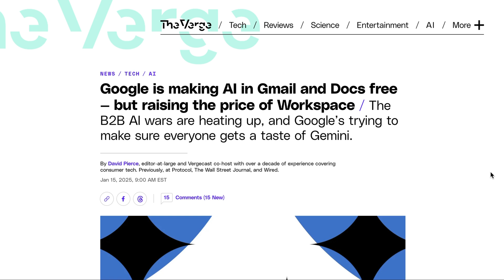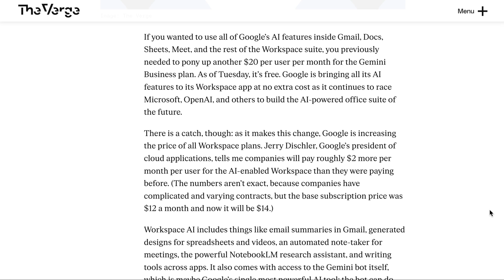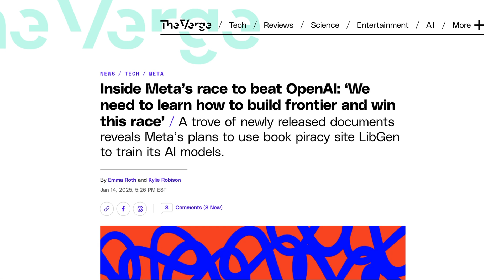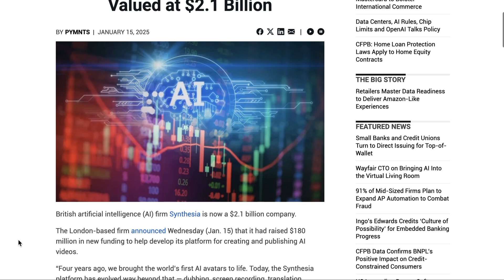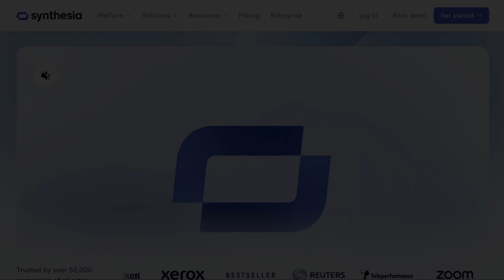A Quiet AI Breakthrough in Visual Processing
Google's Gemini can now process live video and static images simultaneously. This new feature in an experimental application could revolutionize various industries, including education, healthcare, and engineering. Also included are Google's offering of free AI tools in Workspace (with a minor price change), Meta’s internal competition with OpenAI, and Synthesia’s $180 million funding for AI avatars.